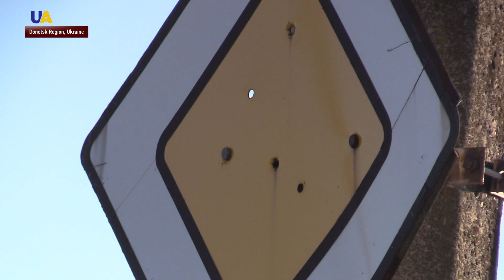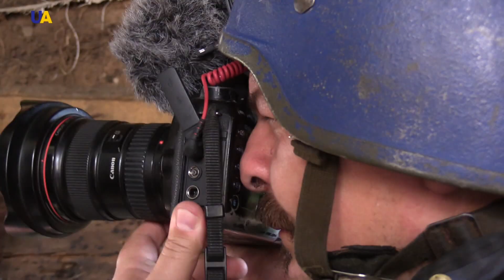Front Line Photographer Captures Human Aspect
Ukrainian journalist Anatoliy Stepanov has been capturing images of the death, damage and destruction of Russia's war in the Donbas since Spring 2014.